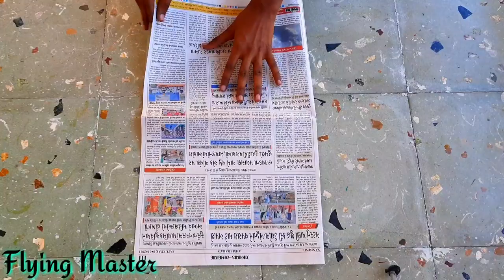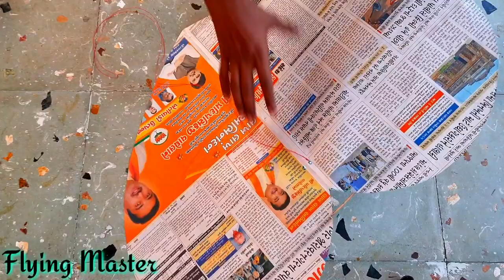how to make newspaper kite , how to make heart shape kite , Dil kite making , patang kese banate he